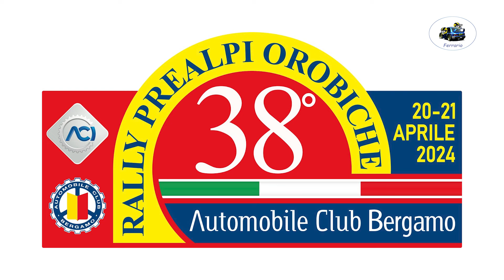38°Rally Prealpi Orobiche 2024 CLIP TREVISANI-GRIMALDI by Ferrario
I migliori passaggi esterni  dell'equipaggio TREVISANI-GRIMALDI  su Skoda Fabia R5 durante il 38°Rally Prealpi Orobiche 2024.